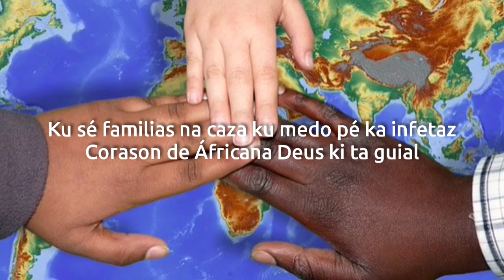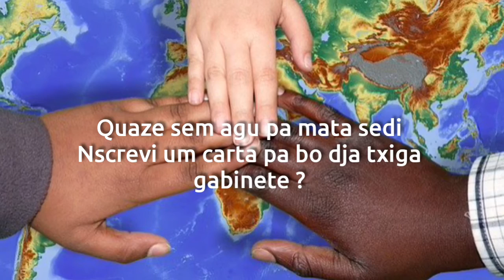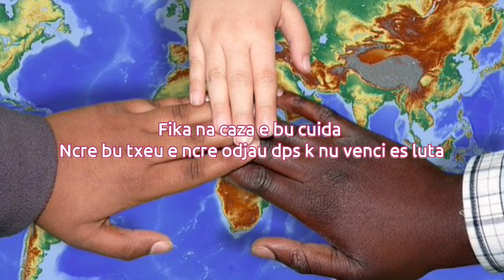Young TB & Cleidina - Fika na caza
Fikanacaza Djunto na luta

Audio produzido por

Letras by Young TB

Letras

Dento caza quato canto ingostado na parede
paciência esgotado sufocado n'sa ta sendi
Cada dia situason sa ta complica
Mas si n'contau de nha dor nsabe mo ka ta intendi
De oto lado sta Josefa ta bai hospital
Na sacrifício de midjora situason atual
Ku sé familias na caza ku medo pé ka infetaz
Corason de Áfricana Deus ki ta guial
Keli é mi de pé começa mas um dia
Ta sai de caza preocupado xeio medo
Objectivo é txiga tarde pa traze comida
Mexmo ki n'roba n'tem k traze janta pa família
É mas um vítima ki caba de perdi vida
Ka tem abraço é so laguas ki nu compartilha
Keli é mensagen de conforto pa tudo familia
Triste odja alguem ta bai si

Npide Deus pa djudam pa djuda nha irmon
Pa cuida de nos

Td kes k sta na rua ki ka tene opson
Tudo kes k sa ta luta pa midjora situason

Nta cridita ma distância é midjor pa nos
É um luta de mi ku bo

Fika na caza e bu cuida
Ncre bu txeu e ncre odjau dps k nu venci es luta

Quaze sem agu pa mata sedi
Nscrevi um carta pa bo dja txiga
gabinete ?
Hoje faze 3 semana nem resposta nka recebe
Ntelefona e fala ku presidente
Nha corason ka sa ta bate regulado
Mi é coitado e fidjo de coitado
Nha intesson é fidjos alimentado
Nsa ta durme xeio dor e ta corda preocupado
Nha irmon na strangeru sem trabadjo
Dento caza sem seguro é ka sta documentado
Dificel mo ki nu ta cumi ku problemas na cabeça doença morte tanto kuzas ki sta cumulado
E ka tem dia ki nu dexa de ora pide mo de deus pa txiga bensoa es familia
Riba de tudo nu ta pide si perdom cura mundo de ganância e libranu des pandemia